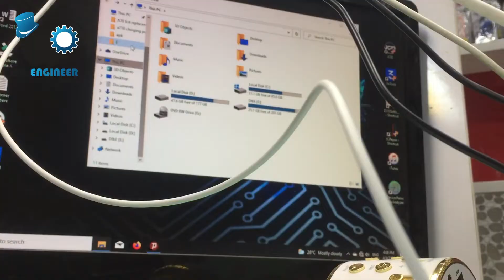how to Repair Broken External Hard Drive USB Port [W D]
hello guys
in this video i show you how to repair your external hard drive USB port  .
i could change the USB port because of 3 lost lines but i decide to fix it with some jumpers .
the external HDD can be used after my repair ;)

for know more about mobile repair watch my instagram